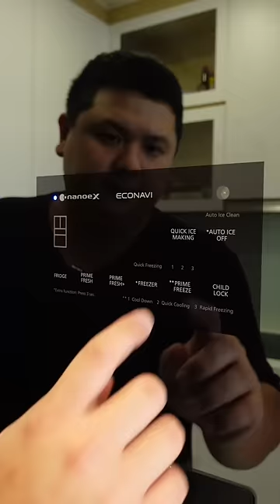Tủ lạnh 60 triệu khác gì nhà bạn?